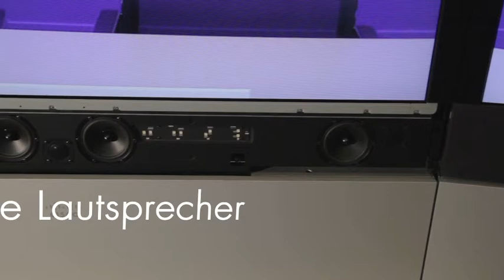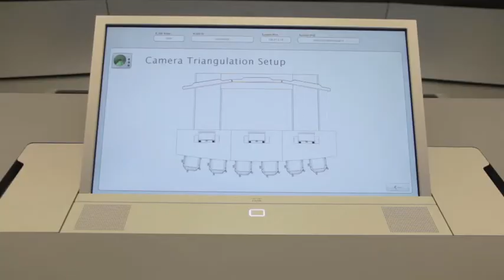DEKOM Referenzvideo: Zu Gast bei ThyssenKrupp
Der Konferenzraum der ThyssenKrupp AG in Duisburg wurde mit modernster Telepresencetechnik ausgestattet.

Dank einer Cisco TelePresence T3-Umgebung -- implementiert von der DEKOM AG -- können nun auch Werke in den USA und Brasilien von Deutschland aus geführt, und weltweite Entscheidungen schneller getroffen werden.

Die ThyssenKrupp ist als deutscher Konzern rund um den Globus tätig. Bei Deutschlands größtem Stahl- und Technologieunternehmen arbeiten 170.000 Mitarbeiter in rund 80 Ländern weltweit an Produktlösungen für nachhaltigen Fortschritt. Der Konzern mit Firmensitz in Duisburg und Essen entstand 1999 aus der Fusion der Friedrich Krupp AG Hoesch-Krupp mit der Thyssen AG.